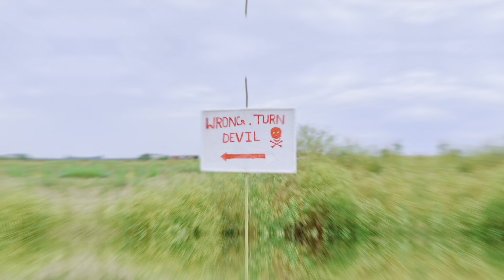WRONG TURN DEVIL || OFFICIAL TEASER || BACK4BOY || B4B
चार लड़के घूमने के लिए जा रहे होते हैं। वह जंगल के रास्ते से निकलते हैं तो जंगल में एक शैतान उनको पकड़ दे देता है।
इस वीडियो में देखिए आप लोग की उस शैतान से यह चार लड़के बच पाते हैं कि नहीं?

dely vlog
new vlog
my first vlog
virel vlog
virel vlog today
r2h
round2hell
trt
top real team
top real team new video
amir trt
zain new video
amit bhadana
aashi chanchlani
vv ki vines

लफड़ा।
लफड़ा। comedy video
लफड़ा। video
लफड़ा। funny video
r2h
round2hell
trt
top real team
amir trt
zain new video
amit bhadana
aashi chanchlani
vv ki vines

Commentary/Voice Disclaimer: Please don't go out of your way to or hate on anyone I talk about in my videos, this channel is to entertain people and I usually focus on joking and criticising about what the people are doing not the individual themselves , please don't go spreading hate it's all for laughs. Copyright Disclaimer: The Use Of This Title and images Given In This Video Under The Fair Usage Policy For Review Of Drama and other social topic That Allows To Use For Comments, Entertainment And Positive Criticism Purpose Qualifies As Fare Use Under US Copyright Law Because These Are 1) Non Commercial 2) Transformative In Nature 3) Does Not nagetively affected The Original Content Copyright Disclaimer Under Section 107 of the Copyright Act 1976, allowance is made for "fair use" for purposes such as criticism, comment, news reporting, teaching, scholarship, and research.